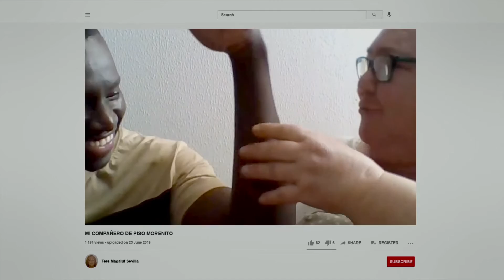MAGALUF GHOST TOWN - TRÁILER OFICIAL (HD)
Tráiler del documental 'Magaluf Ghost Town', dirigido por Miguel Ángel Blanca.